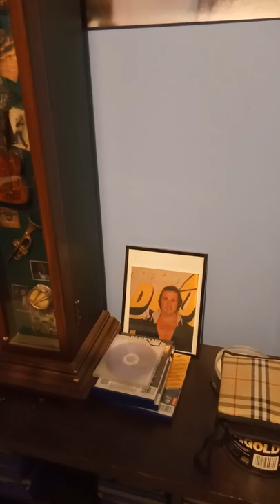Ken allen singing.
Don't cry daddy/in the ghetto.